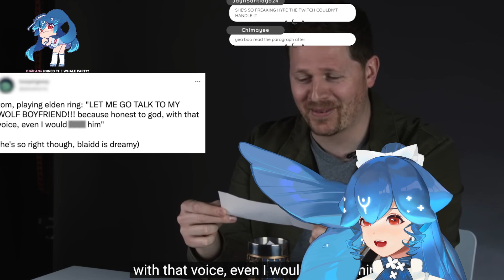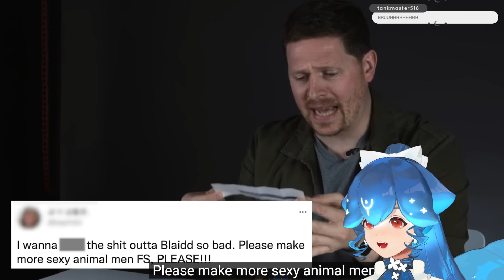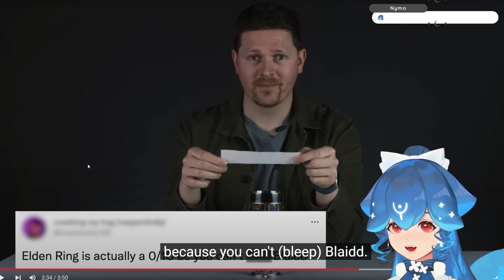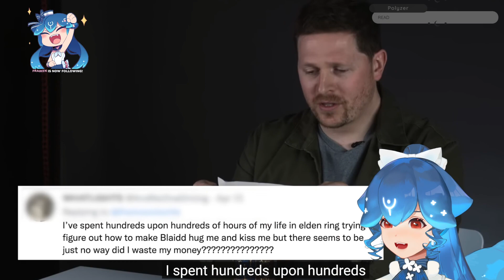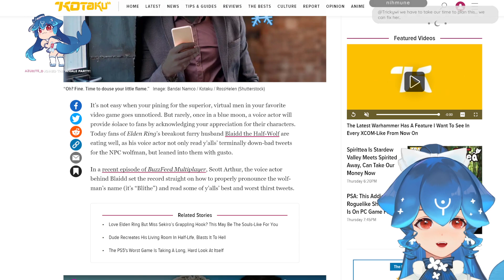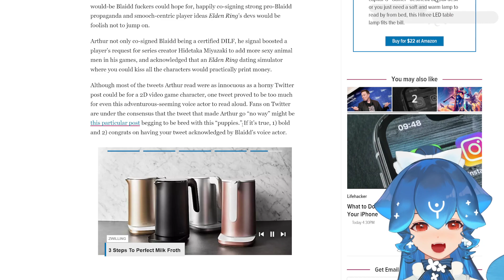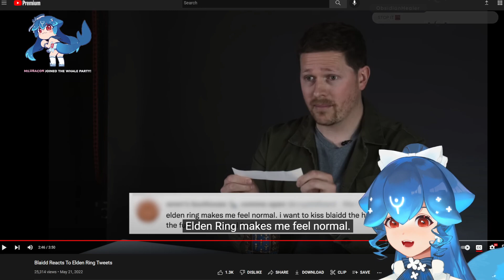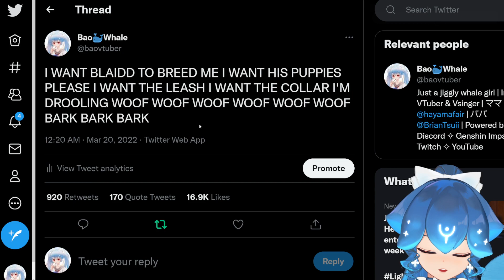THE MOST IMPORTANT EMERGENCY STREAM OF MY ENTIRE LIFE